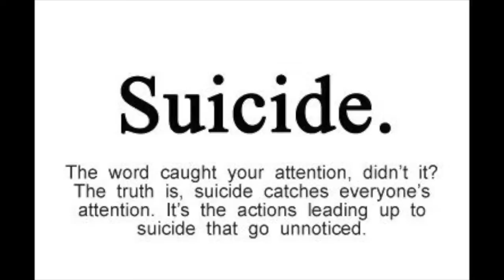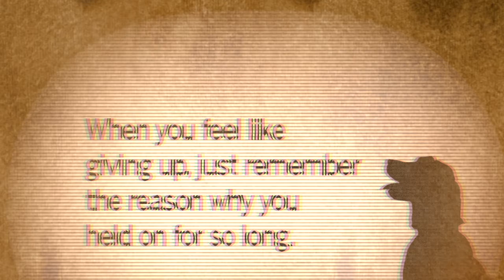Ni'kno - SUICIDE (Official Audio)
Suicide Awareness